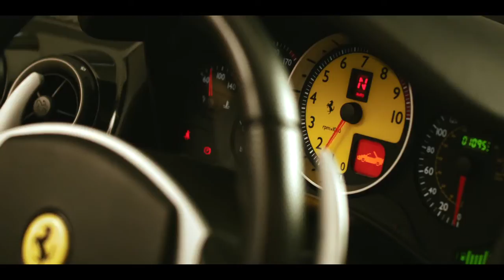ONYEKA = DON´T WINE ME UP (OFFICIAL VIDEO)